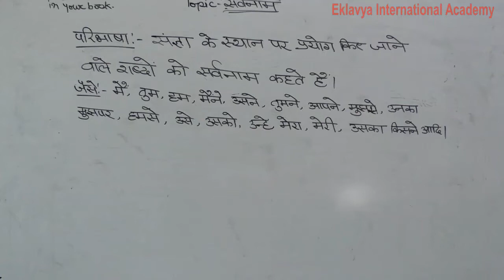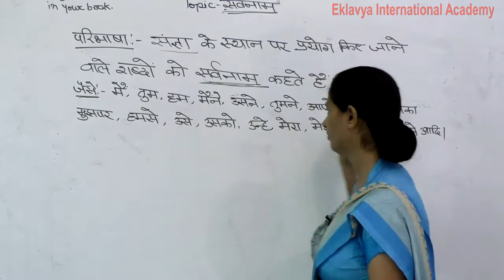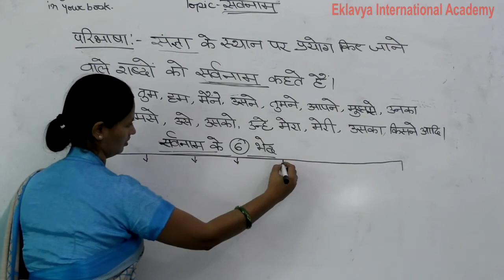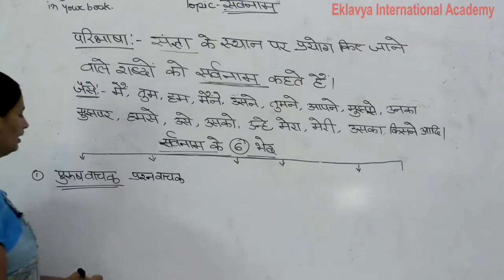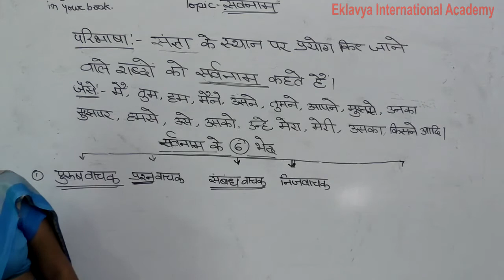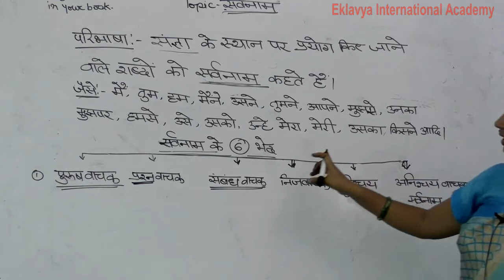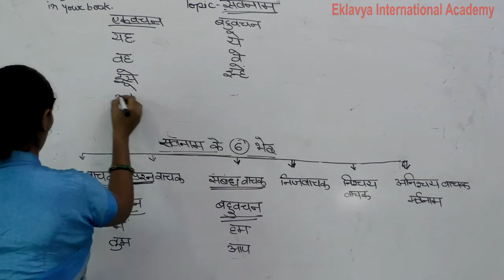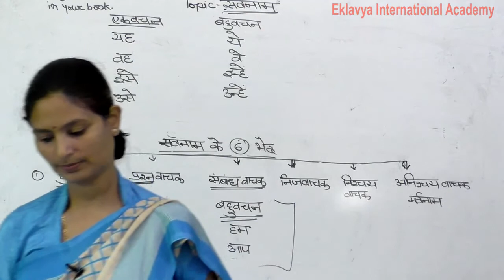III Hindi Pronoun Part 2